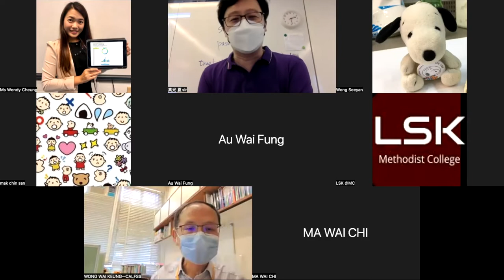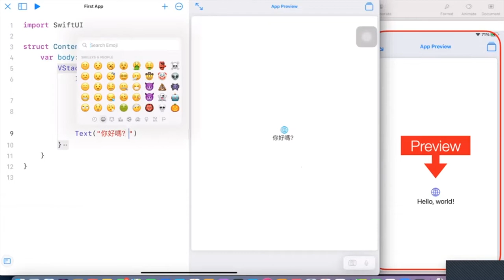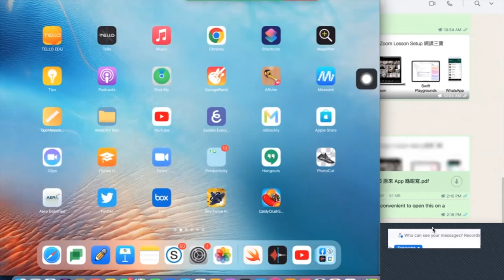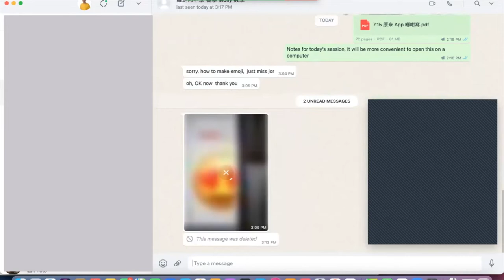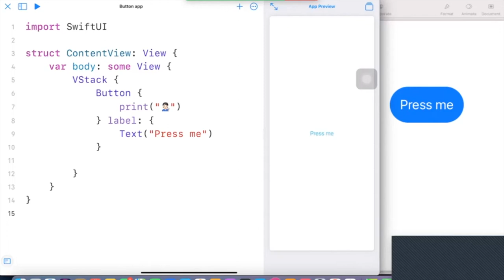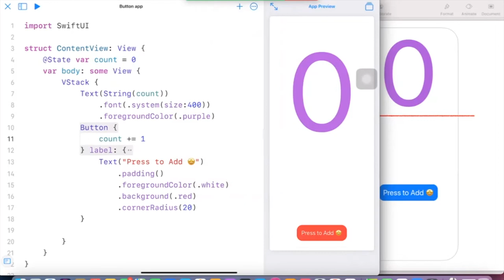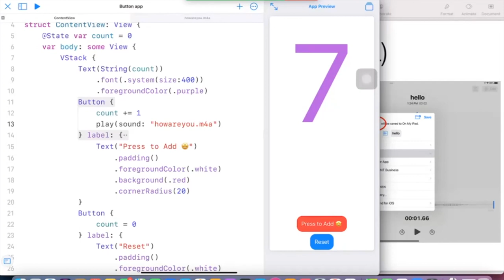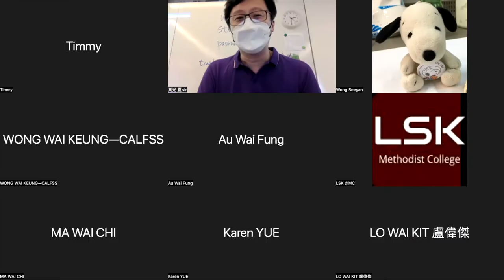兩小時學懂 Swift Playgrounds 寫 App 基本功 - 文字、圖片、按鈕、聲音 (廣東話)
00:00 開場白, Text Coding 是甚麼？為甚麼要學 ?
13:55 動手做，Swift Playgrounds 實作
15:40 在 Swift Playgrounds 展示文字 (Text)
31:44 Task 1: Display 5 Emojis to cover the iPad screen
39:05 插入圖片 (Image)
52:40 Task 2: Insert 3 photos stacked vertically or horizontally
58:35 HStack and VStack
01:07:25 加入按鈕 (Button)
01:17:30 Task 3: Making a simple counter
01:35:58 滙入 Package
01:41:12 使用. Voice Memo 建立 m4a 聲音檔
01:50:02 Assignment not needed to handed in
01:53:38 一些 DIY App 示範
02:00:58 如何分享 Swift Playgrounds project